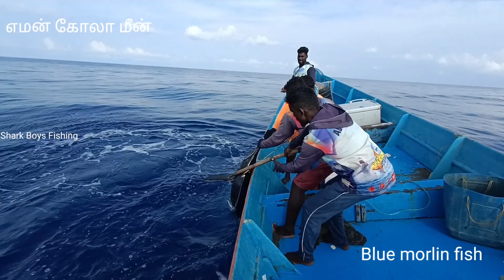2022 ல் பிடிபட்ட பிரம்மாண்டமான ஆழ்கடல் மீன்கள்| Fishing Adventures in Deep sea 2022